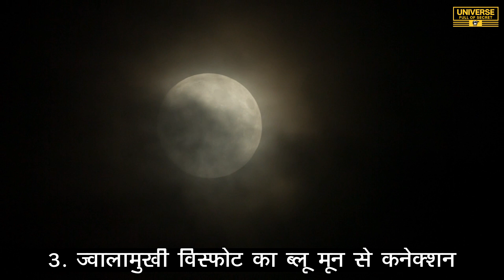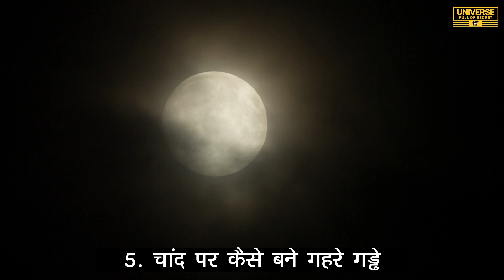चाँद के बारे में बोले जाने वाले 10 बड़े झूठ | 10 Unusual Myths and Theories About the Moon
What are myths about the moon? | What are the 10 facts about the moon?.
1. Full moons make you crazy. ...
2. Aliens inhabit the moon. ...
3. The moon controls fertility. ...
4. The moon is a hollow spacecraft. ...
5. We never really went to the the moon. ...
6. The Nazis had a base on the moon. ...
7. A rabbit dwells on the moon.